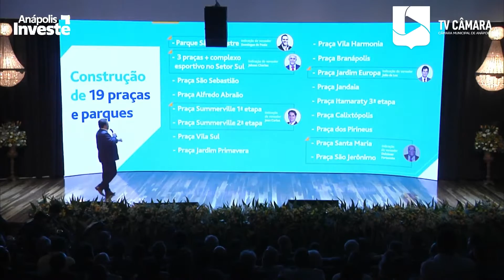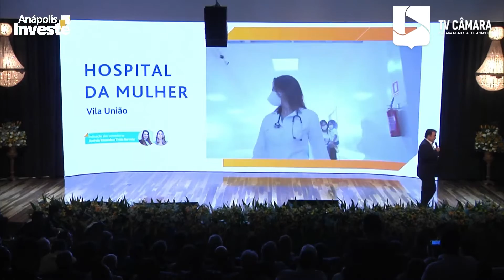05.12.22 - Reportagem - Lançamento Anápolis Investe